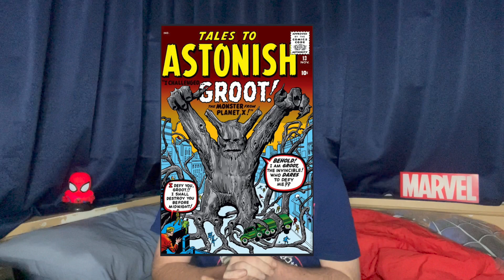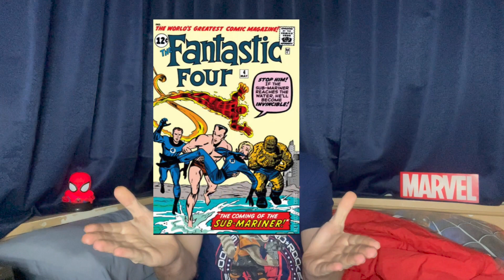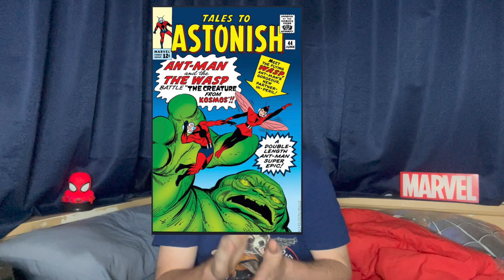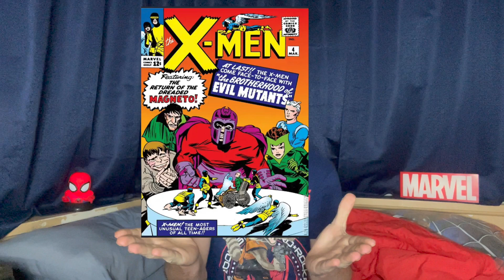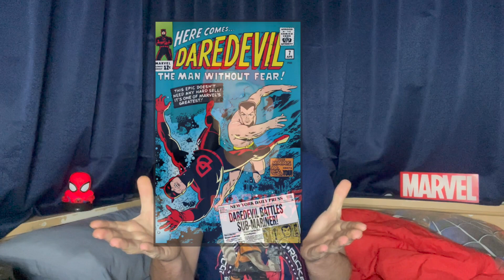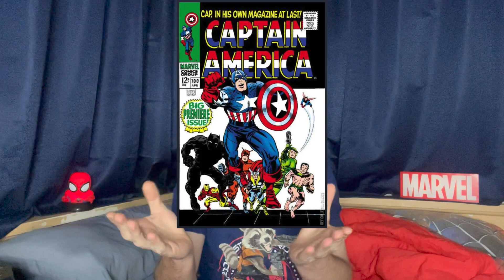MY COMIC WISH LIST: PART 8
Continuing my new series 'My Comic Wish List' with more books that I hope to own one day.

Thumbnail done by SimpleSimon - @TheSimpleverse